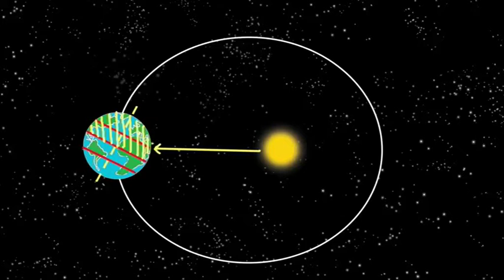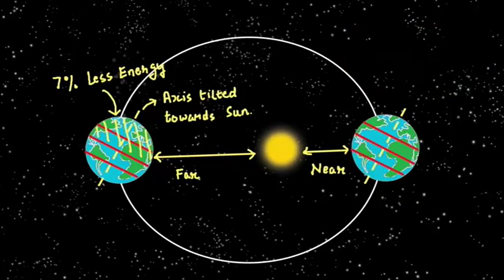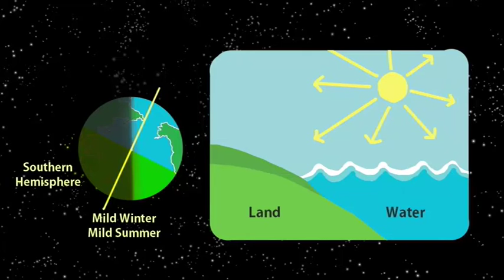WHICH HEMISPHERE HAS HOTTER SUMMER? | Telugu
We saw that while people in Northern Hemisphere enjoy summer in July when the sun is directly overhead at Tropic of Cancer, people in Southern hemisphere enjoy summer in December when the sun is directly Overhead at Tropic of Capricorn. So which region has hotter summer? The Northern Hemisphere in July or Southern Hemisphere in December. Ideally both places should be equally hot. But it turns out that Northern Summers are hotter than Southern Summers. Let’s dig deeper into this phenomena. Northern hemisphere has summers when earth’s axis is tilted towards the sun and so it gets direct sunlight. Additionally summers in Northern hemisphere happen when the sun is farthest from earth. So this extra Distance means that we would get 7% less energy in summers than summers in southern Hemisphere in December. This should mean that summers in Southern hemisphere should be hotter. However this is not the case.

Let's see why. This has to do with the amount of land to water ratio in the two hemispheres. In the Northern there is lot more Land while the southern has lot more water/salt water in the ocean. Land absorbs heat very fast and gets heated up much faster as compared to water. So when it is summer in Northern hemisphere larger amount of land get heated up faster. In the summers in Southern Hemisphere the larger amount of oceans take much longer to Heat up and so the overall summer temperatures are not that high. Water also loses heat slowly, so the large water bodies in the southern hemisphere which got heated up slowly in the summers lose heat slowly during winters. This leads to milder winters and summers. And all this is due to much larger percentage of water in southern hemisphere. So enjoy the slightly hotter summers of Northern Hemisphere in July.

Credits:,Ashok Rupner, Shivaji Mane, Jyoti Hiremath, Arvind Gupta, Vidula Mhaiskar, Swapnil Gupta TATA Trust: Education is one of the key focus areas for Tata Trusts, aiming towards enabling access of quality education to the underprivileged population in India. To facilitate quality in teaching and learning of Science education through workshops, capacity building and resource creation, Tata Trusts have been supporting Muktangan Vigyan Shodhika (MVS), IUCAA's Children’s Science Centre, since inception. To know more about other initiatives of Tata Trusts, please